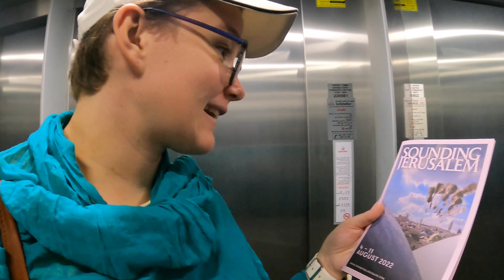My last day in Jerusalem; the Ethiopians on the rooftop of the Holy Sepulchre | Palestine Vlog 5 🇵🇸